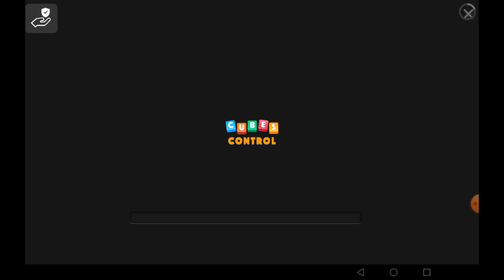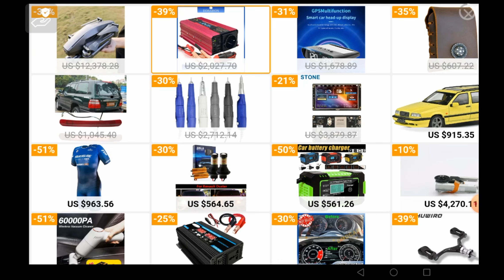BMW survival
Hello everyone! You are on the channel for all lovers of active games! This motivates me and my son for new content and inspires new videos! Many thanks to everyone!